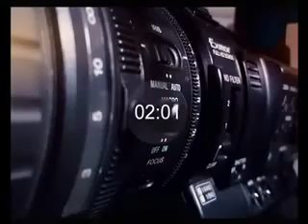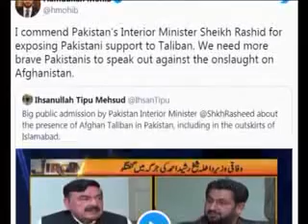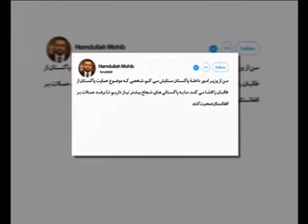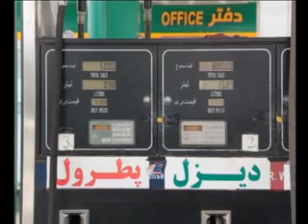DARI NEWS 28 June 2021 سرویس خبری دری